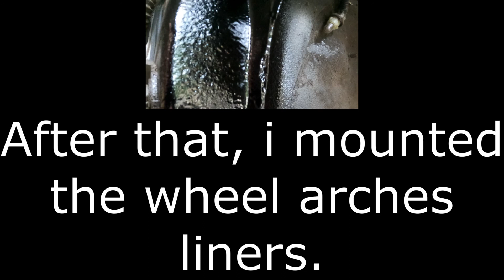Removing rust from inner wheel arches.